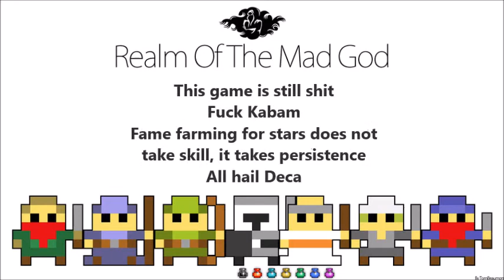RotMG MrDJ Getting White Star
Took me 6 attempts to get Mystic to 5 stars, but I did it! Pls join my guild Obesity on Steroids ;) Don't forget to watch my past videos on my older channel MrDJRotMG

This is a small video of me finally getting my white star. This is also to show that a white star is attainable by anyone, and just because you're a white star it doesn't mean you're any greater at this game than anyone else. All the white star means is you played all characters long enough, or fame farmed on them long enough, NOT that you have amazing skill and should be praised. I'm still trash, yet I'm here now too. Good luck with this, still, shit game. All hail Deca!